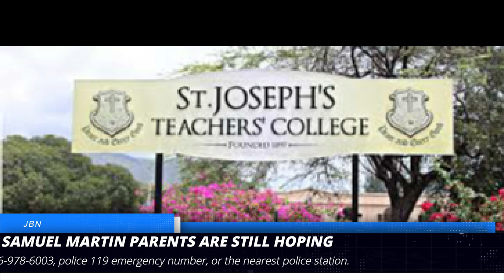UPDATE: M!ss!ng TEACHER Parents Remain Hopeful/JBN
The parents of 41-year-old teacher Samuel Martin, who went missing last Friday, have said that despite his car being found and no leads days after his disappearance, they are remaining optimistic for the safe return of their son.

“I am still expecting them to find him or hear something,” the Reverend Raymond Coke, Martin’s adoptive father,said yesterday.

Coke said he last saw his son on the day of his disappearance as Martin visited him before taking a family member he had picked up at the airport to Mandeville. He reportedly left Mandeville about 3 p.m., heading back to Kingston, and has not been seen or heard from since.

When Martin did not return to Coke’s house on Saturday as he does every weekend, it triggered alarm bells and a report was made to the police.

Coke said a panic button was pressed from his son’s car at 6:30 on Friday evening, which led the authorities to the car.

However, on their arrival, Martin, who is of dark complexion, medium build and is about 5 feet 9 inches tall, was not seen in the car or the surrounding area.

“When they found his car, his house key was inside along with his Bible, a pair of jeans pants, sneakers, and some college papers,” the reverend said.

“When I spoke with the detective this morning (Tuesday), they think that perhaps they moved him from there. They may have taken him there, parked the car, and moved him somewhere else, [which is] why they can’t find any clue in the area,” Coke said.

A group of more than 30 people have been combing the May Pen area without any success since the teacher’s disappearance.
Martin, who has had stints at a number of high schools, was teaching at St Joseph’s Teachers’ College at the time he went missing.

The police are urging anyone with information that could assist investigators to contact the Matilda’s Corner Police Station at , police 119 emergency number, or the nearest police station.